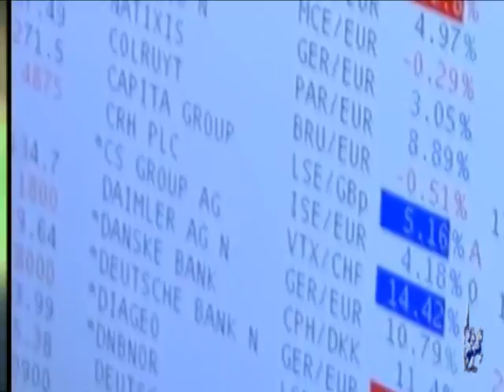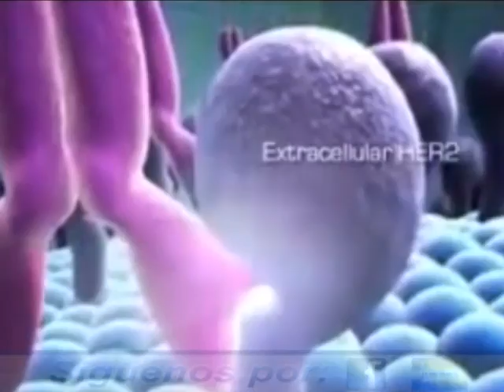Noticias 26 septiembre 2011